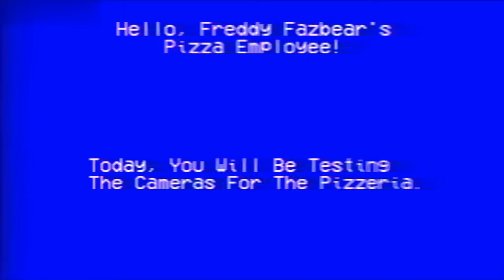Camera Testing Tape [FNaF/VHS]